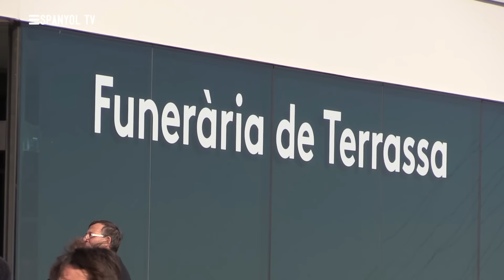L'Espanyol, a l´últim adéu a Parra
1-3-16 L'Espanyol, a l´últim adéu a Parra